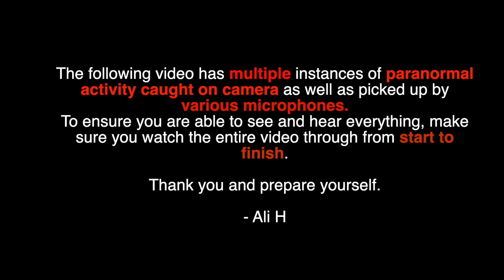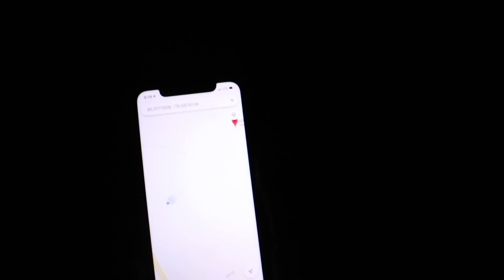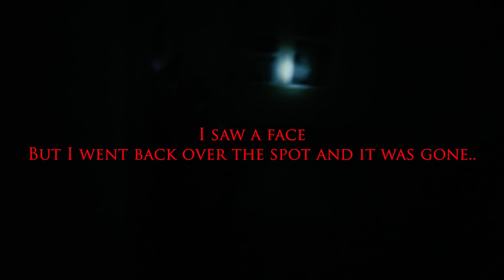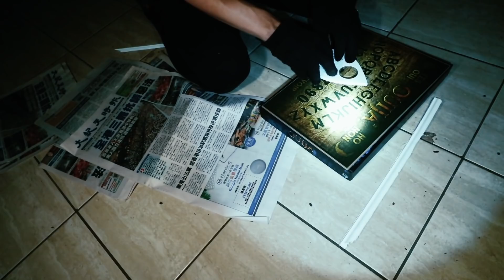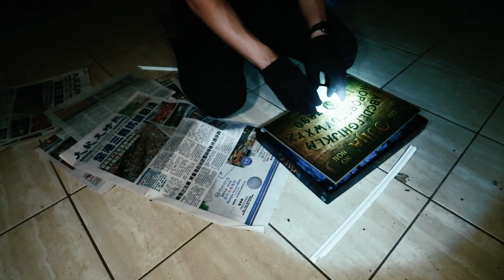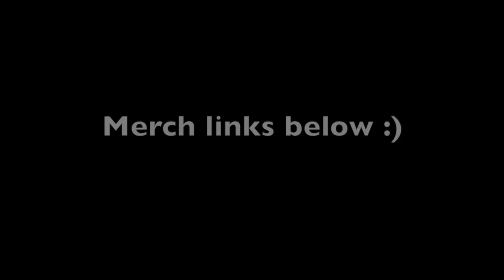Randonatica is SCARY at NIGHT, We found Memory Card with SCARY FOOTAGE + caught Paranormal Activity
Todays video is WILD! Ali H and Dany Dorrito went Randonaughting using the Randonautica app. Randonautica explanation and instructions were given to them during the video and it lead them to an Abandoned Haunted House at Night with PARANORMAL ACTIVITY / GHOST / SUPER NATURAL activity! They also discovered a mysterious memory card / sd card while inside the abandoned haunted house, once viewed, ali was horrified